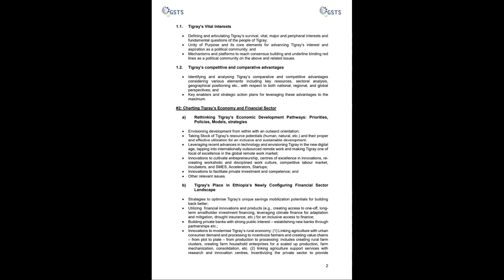ዜና 05 11 2016 ዓ/ም